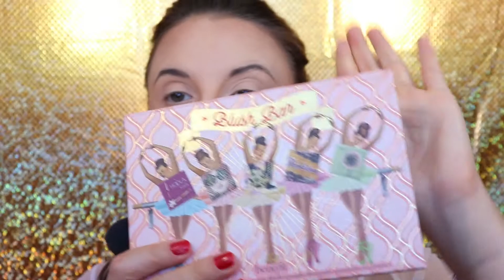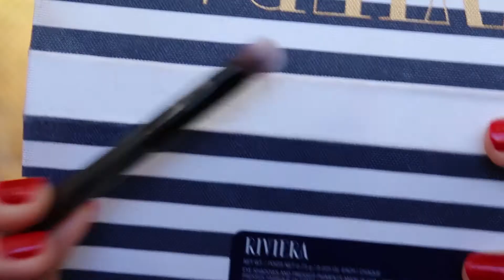MU COACHELLA INSPIRATION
Hello hello ! Je vous retrouve pour un makeup inspiré du festival Coachella !

_Ce que je porte :

Haut  : Naf-naf

Collier : Zara